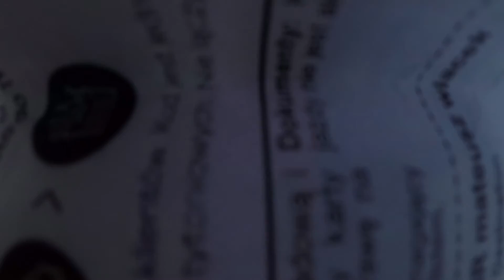JAK WSTRZYMAĆ LOT | EINDHOVEN 4 | VLOG#7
Ostatni dzień w Eindhoven... Czas na powrót, ale czy aby na pewno ?
Jak zawsze muszę mieć przygody, tym razem z WizzAirem ...
Sprawdzie sami ! :D